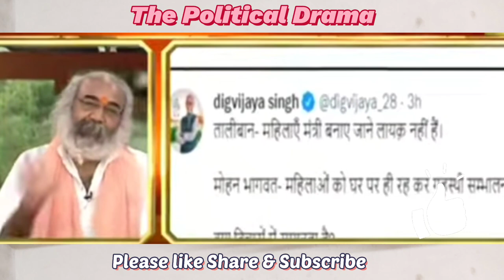Sambit Patra savage reply / Pramod Krishnan defending congress and Rahul Baba 😂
Content source : News18